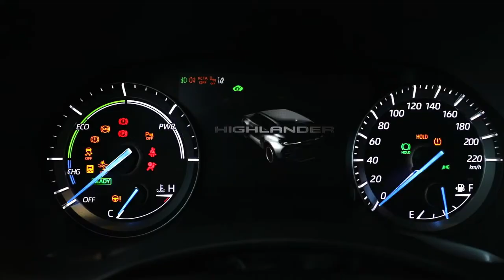Toyota Highlander and Toyota CHR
We are proud to introduce the first-ever digital launch from Toyota AAB so you can stay up to date on our new models from the comfort of your home! Help us welcome two new Hybrid models to our Hybrid lineup; The Toyota Highlander and Toyota CHR!

يسعدنا أن نقدم لكم أول تدشين رقمي لشركة عبدالله عبدالغني واخوانه كي تكونوا على علم بمستجداتنا من راحة منزلكم.
رحبوا بالسيارتان الجديدتان من فئة الهايبرد؛ تويوتا هايلالندر وتويوتا سي اتش آر
للمزيد من المعلومات، يرجى التواصل مع قسم المبيعات عبر الاتصال على ٥٠٠٩٩١٨٨